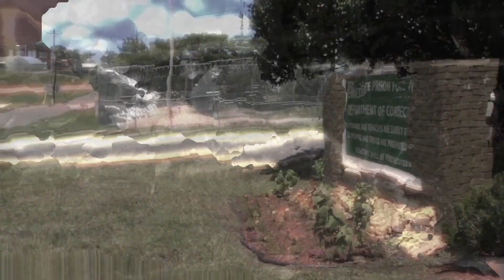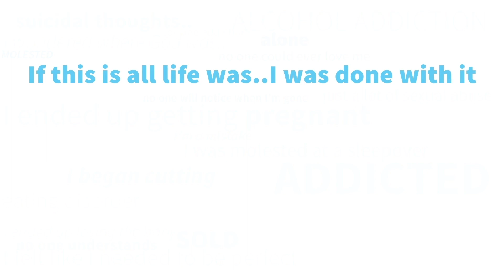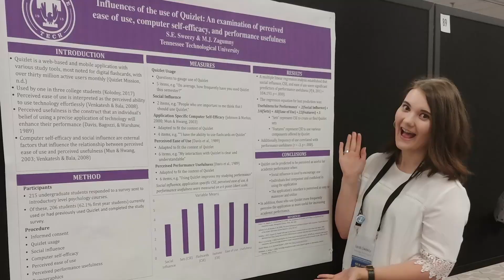The Power Of Communication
In Acts 19, Paul used specific communication to speak the Word, faith came and then God was able to bring the miraculous to the people!

To listen to the audio version of this teaching, look for David Weeter Ministries on iTunes, Pandora, Spotify, iHeart Radio or any of your favorite podcast platforms.

For more information regarding David Weeter Ministries, to send prayer requests, praise reports or to become a Covenant Partner with us to get this uncompromised Word of the Living God out to the world, please visit our website: DavidWeeter.org